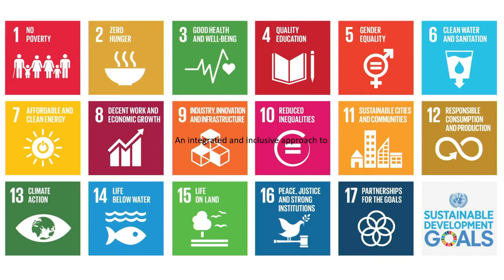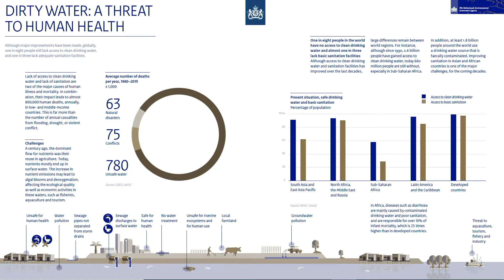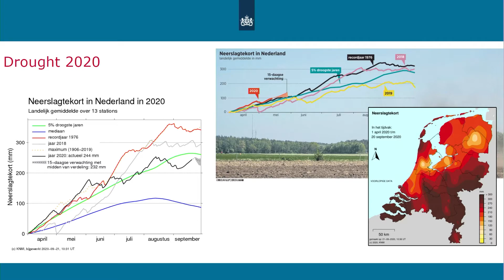Wetsus Congress 2021, October 4 , Jaap Slootmaker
Wetsus Congress 2021: An inclusive and integrated approach to water and innovation, Jaap Slootmaker RO CISA,  Director-General for Water and Soil Affairs, Ministry of Infrastructure and Water Management